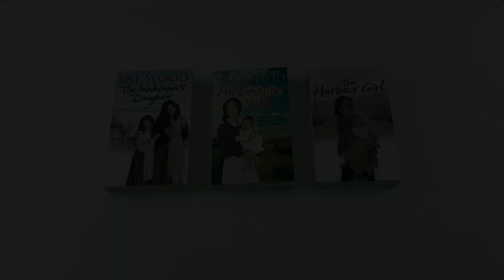Val Wood Collection 4 Books Set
Description:

Homecoming Girls:
Hull, 1874. The beautiful, mysterious Jewel Newmarch, adopted as a baby, turns heads wherever she goes - her exotic looks point to her origins far away from the streets of Hull.

His Brother's Wife:
1860. Harriet Miles is trying to take care of her seriously ill mother, and just when she thinks things couldn’t get any worse she is fired from her job at the hostelry.

The Harbour Girl:
Jeannie spends her days watching the harbour girls and waiting for Ethan Wharton to come in on his father's fishing smack. Jeannie had always expected to marry the loyal and dependable Ethan.

The Innkeeper's Daughter:
For reliable, thirteen-year-old Bella, life isn't turning out quite as she'd hoped. She lives at the Woodman Inn - an ancient hostelry run by her family in the Yorkshire countryside - with her parents and siblings.